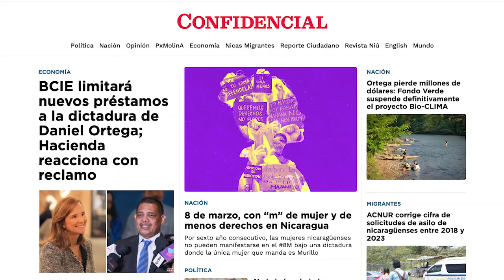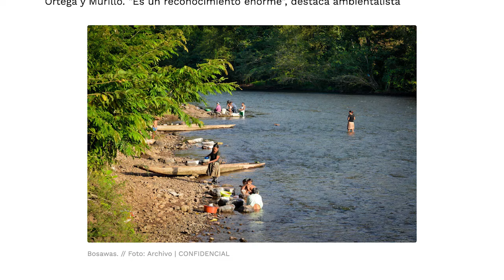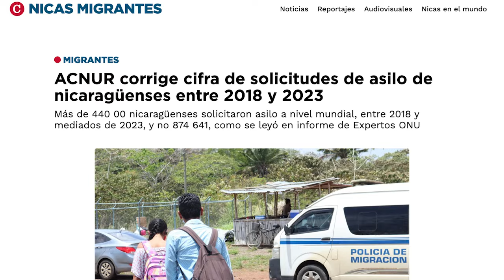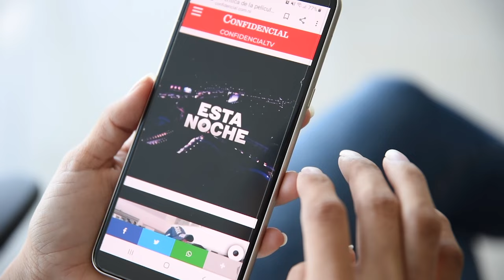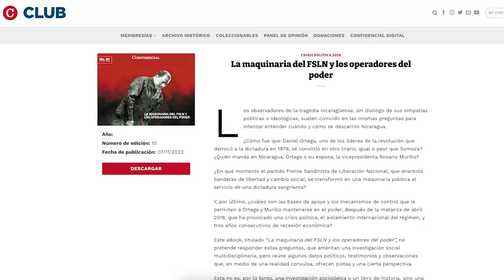Cardenal Brenes presentó su renuncia “sin condiciones” al papa Francisco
El cardenal Leopoldo Brenes, arzobispo de la Arquidiócesis de Managua, confirmó que presentó su renuncia al papa Francisco, al cumplir sus 75 años de edad, según establece el Derecho Canónico de la Iglesia católica.
En una entrevista transmitida por la Arquidiócesis de Managua este 7 de marzo, el cardenal aseguró que fue una carta que redactó con varios días de anticipación, y en la que no estableció al Papa ninguna condición sobre su salida.
En la entrevista de casi dos horas, el cardenal Brenes repasó sus 75 años de vida y 50 de servicio sacerdotal. Habló de su relación con sus maestros, mentores, otros sacerdotes y obispos, su familia y en especial con su madre Lilliam Solórzano, fallecida en septiembre de 2022.

El arzobispo de Managua se refirió a su predecesor ya fallecido, el cardenal Miguel Obando y Bravo. Mencionó a los obispos Bosco Vivas, emérito de León, ya fallecido, y los jubilados Abelardo Mata, de Estelí, y Bernardo Hombach, de Granada, y al actual obispo de esa Diócesis, Jorge Solórzano.
Pero calló sobre los obispos desterrados Rolando Álvarez, de Matagalpa, e Isidro Mora, de Siuna. Tampoco mencionó a su obispo auxiliar  en el exilio, Silvio José Báez.

En otras noticias:
- BCIE limitará nuevos préstamos a la dictadura de Daniel Ortega.
- Fondo Verde suspende definitivamente el proyecto Bio-CLIMA en Nicaragua.
- ACNUR corrige cifra de solicitudes de asilo de nicaragüenses entre 2018 y 2023.